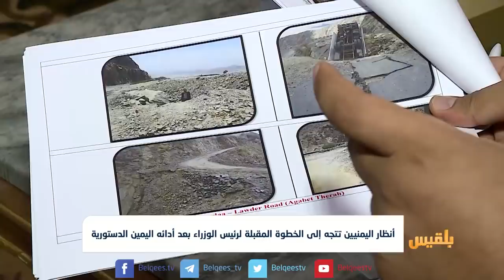أنظار اليمنيين تتجه إلى الخطوة المقبلة لرئيس الوزراء بعد أدائه اليمين الدستورية|تقرير: ياسين التميمي